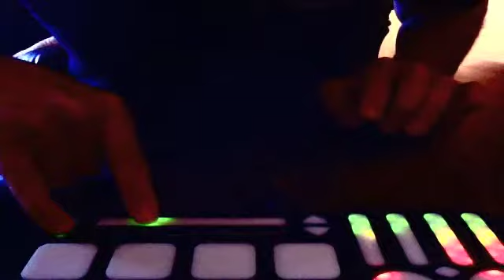350 QuNeo Pachebel Mix r0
Controller: QuNeo
Software:  Max-MSP, Live,
Mappings:
Horizontal slider: tempo
right hand buttons: reverb send
left hand vertical sliders: solo/ensemble mix

Tempo:
variable

Notes:
D

Time:
1.50h max patching/mapping
0.50h Sound design
0.25h Documentation

Notes:
QuNeo!  and Pachebel's cannon.
This may take a few revisions to get this working the way I want...   Most of the time spent on this jam was building a data router/filter for the QuNeo, so I could easily assign parameters in live without editing presets in the QuNeo editor.   Basically I made a max sub patch that parses all the controllers and labels the data so I can pick and chose with control parameters to have max or live "hear".  otherwise, one control surface could be sending unto 3 separate midi CC values, and that can cause headaches when using the MIDI map feature in Ableton Live...   The midi tracks used in this jam were downloaded from:

Location:
Golden, CO